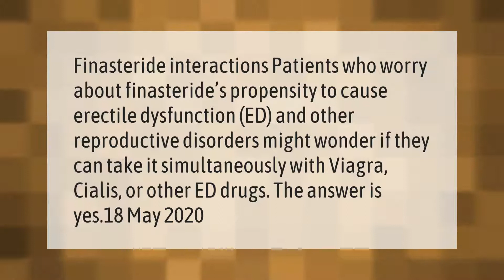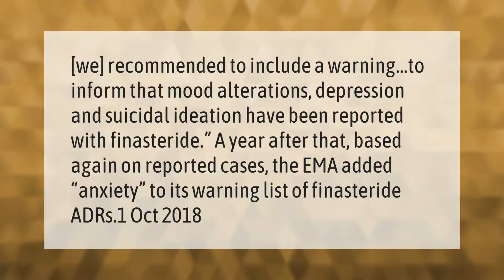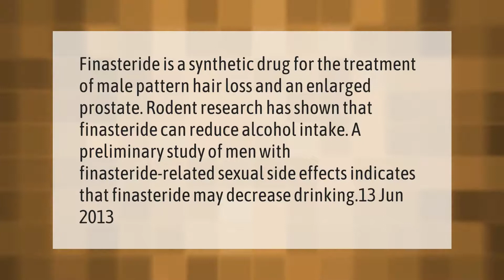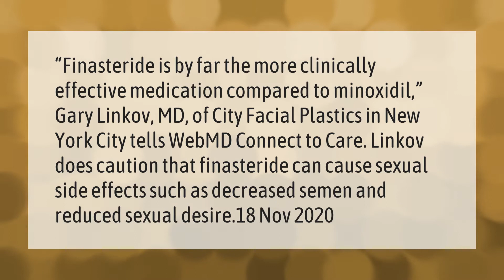Why finasteride is bad?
00:00 - Why finasteride is bad?
00:34 - Can I take Viagra with finasteride?
01:04 - Does finasteride affect mood?
01:34 - Does finasteride affect sperm?
02:08 - Can you drink alcohol on finasteride?
02:41 - Does finasteride cause shrinkage?
03:08 - Does finasteride work better than minoxidil?

Laura S. Harris (2021, March 13.) Why finasteride is bad?
    AskAbout.video/articles/Why-finasteride-is-bad-228392